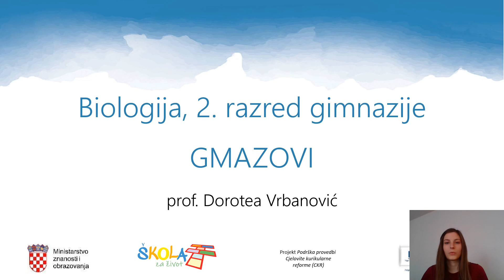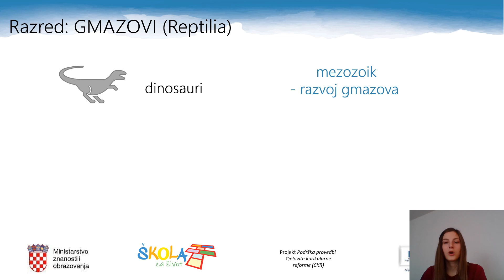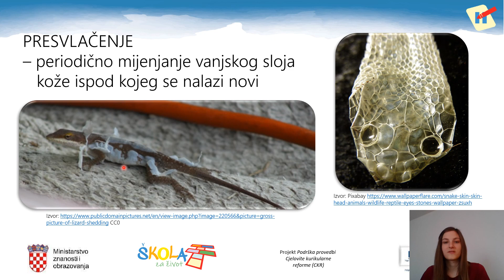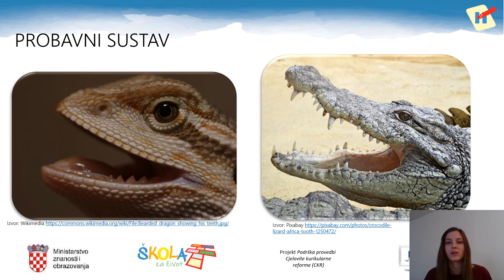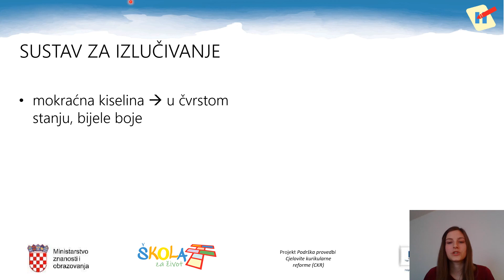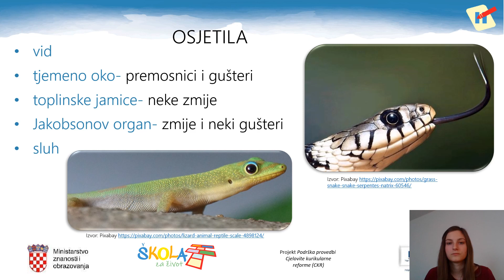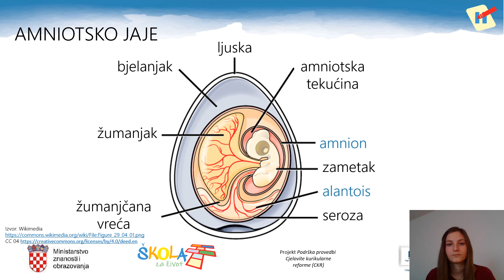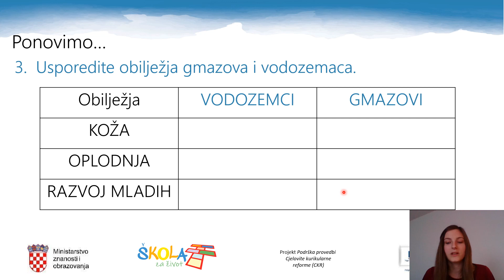Biologija 2.r. SŠ - Gmazovi, 1. dio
Autor: Dorotea Vrbanović